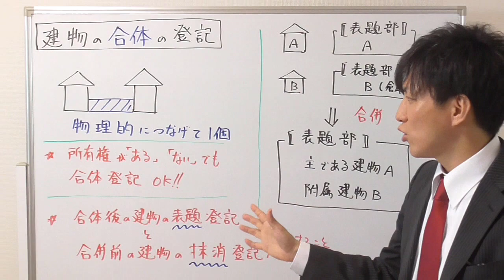建物の合体と合併の違い（不動産登記法）